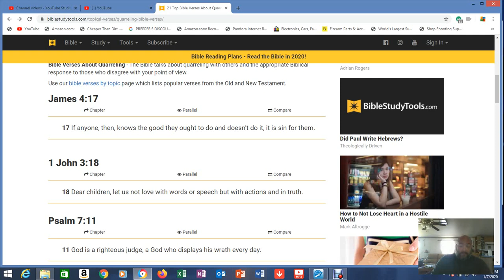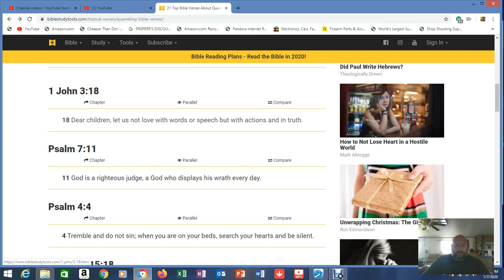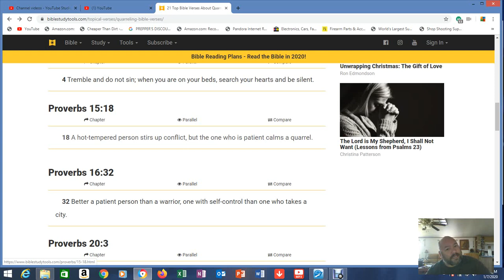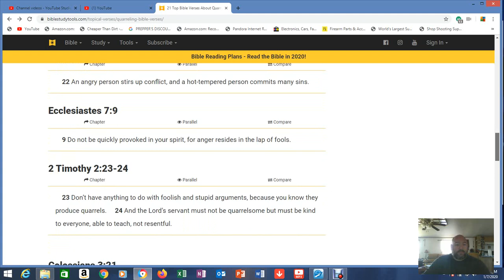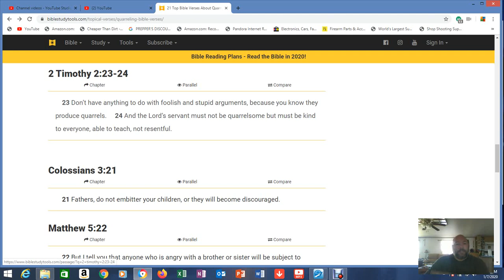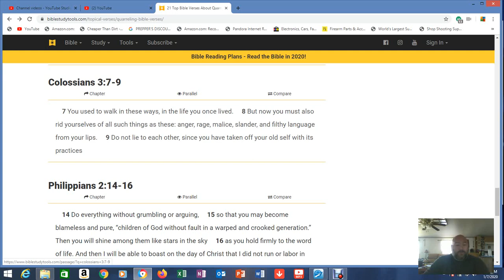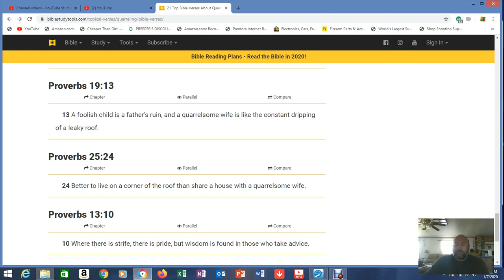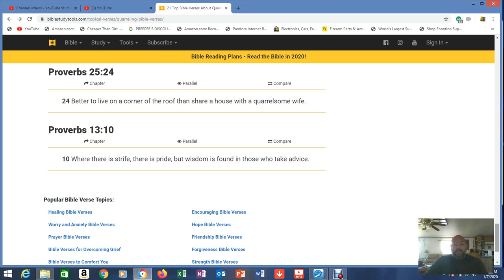Do not quarrel over words...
NOW is the right time to upload this video...
I've been sitting on this video for a week...

1Corinthians 15: 1-4 (The Gospel)
2 John 1:4-11 (The Commandment)